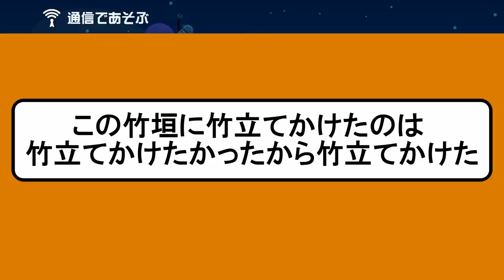余裕勝ちだからバネで煽りまくる害悪行為やってみるwww マリオメーカー2 みんなでバトル